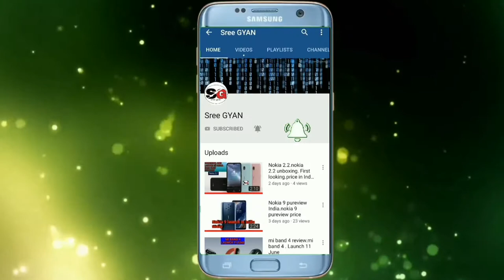Jio gigafiber plan rs700.jio set top box launch 5 September